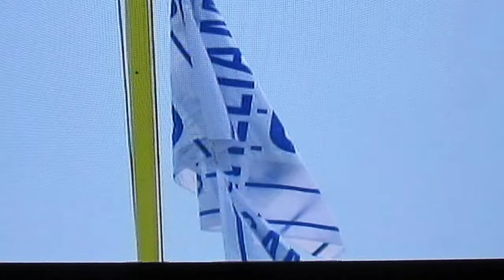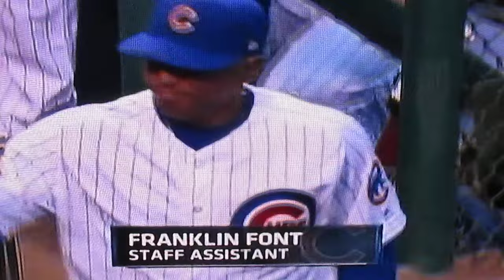CHICAGO CUBS RING CEREMONY 4/12/17